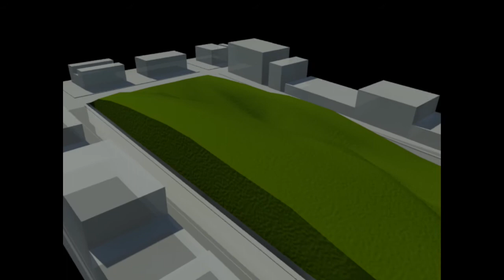White Rabbit House - Schkeeper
An animation I did using 3Ds Max for Mixed Urban Use housing project.
Critic - Karel Klein + Elliot White